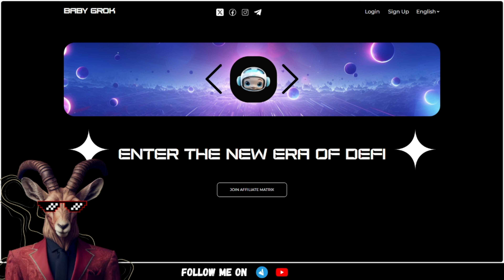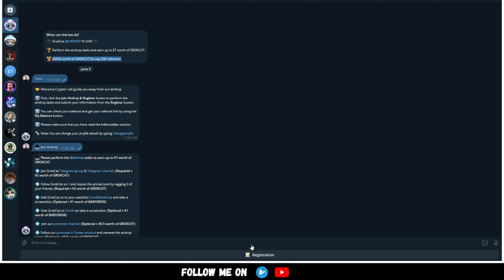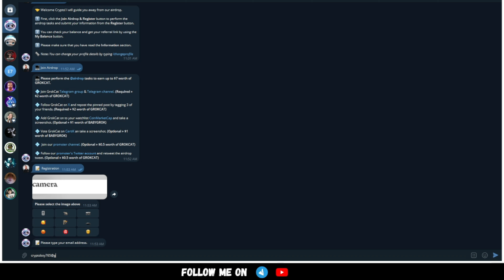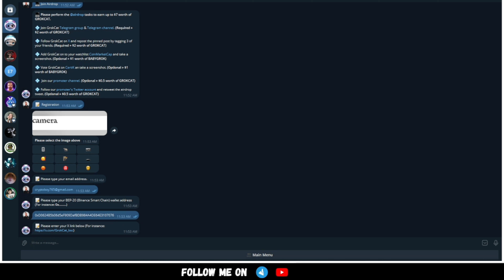TRUST, TRANSPARENCY, AND PROFIT! 🔥 Biggest MLM on Blockchain 🔥 THE BLOCKCHAIN WAY!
Experience the next evolution of MLM with our cutting-edge blockchain platform. Say goodbye to traditional limitations and embrace a decentralized network where trust and transparency reign supreme. Join the ranks of top earners in the biggest MLM community on the blockchain today!

●▬▬▬▬▬▬▬▬ 🔥 Secret Calls 🔥 ▬▬▬▬▬▬▬▬●

●▬▬▬▬▬▬▬▬ Useful Links ▬▬▬▬▬▬▬▬●